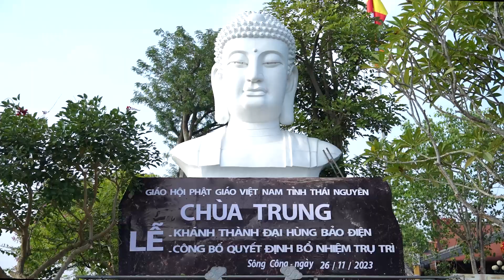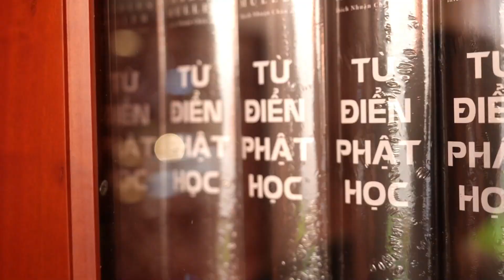CHÙA TRUNG TÍCH CỰC CHUẨN BỊ CHO ĐẠI LỄ!